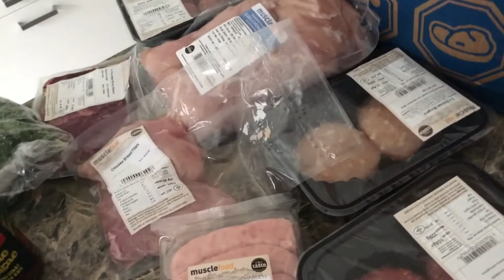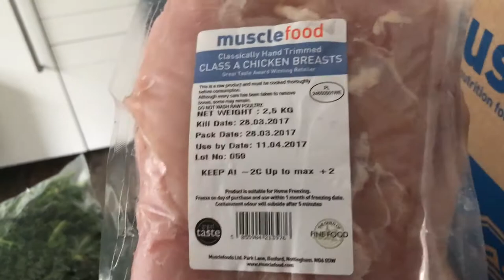Welcome & Muscle food order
A Vlog to introduce you to the channel and myself, Also covering my food order from muscle food!

All footage shot by myself on iPhone 7.